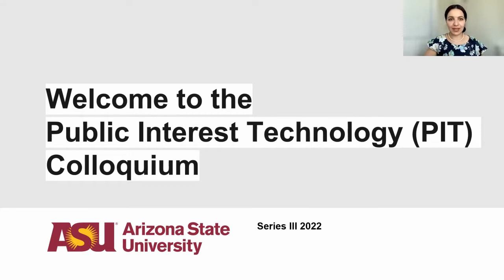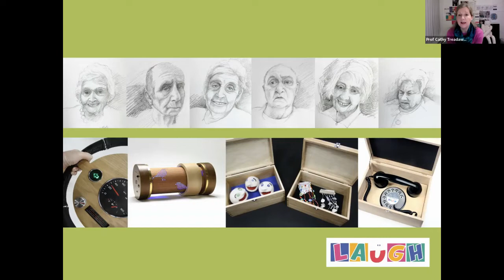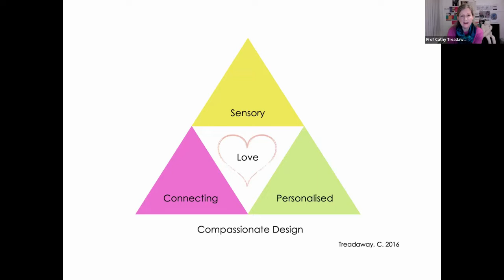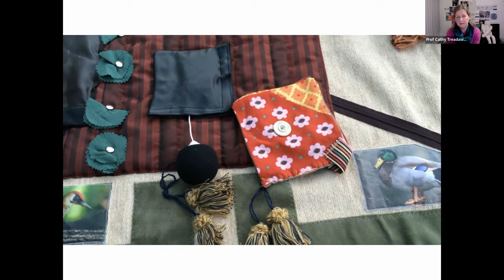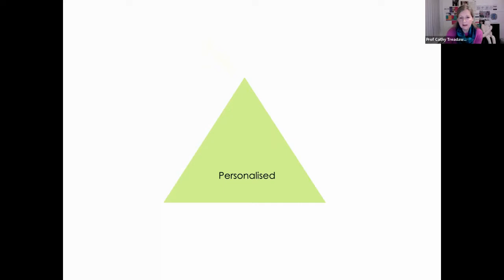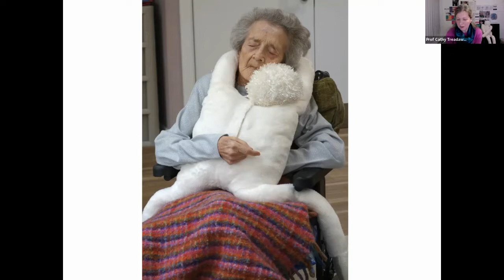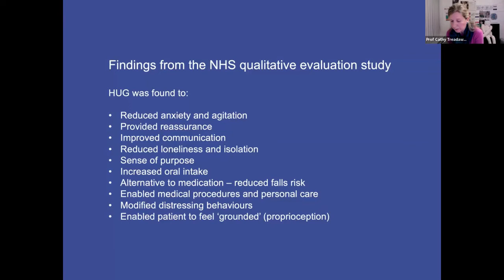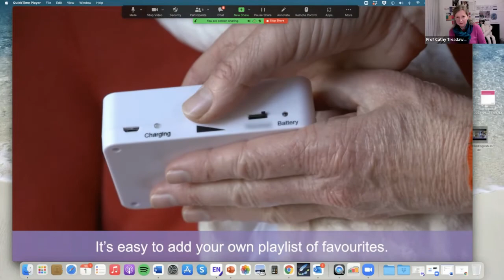PIT Colloquium - Cathy Treadaway - HUG | LAUGH